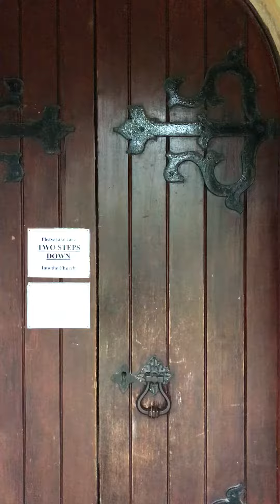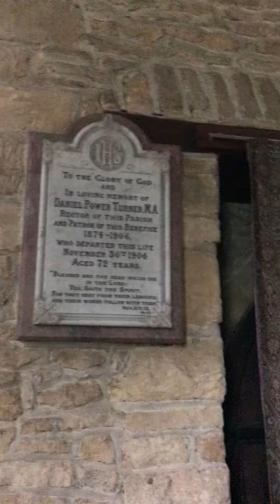Cherington Church Cotswolds Tour